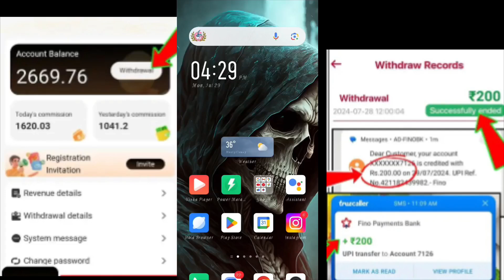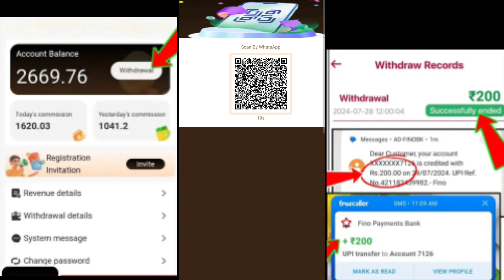ART App without investment Earning app